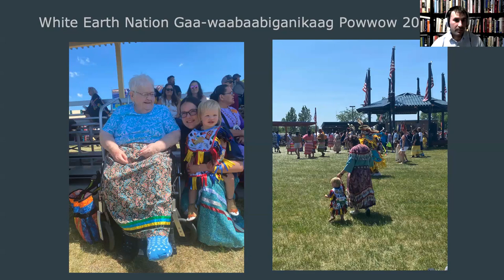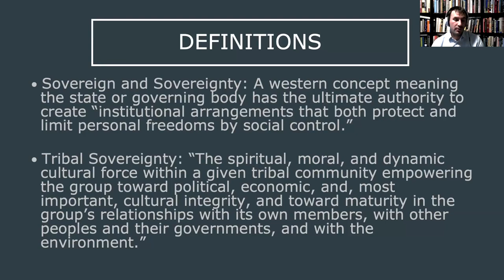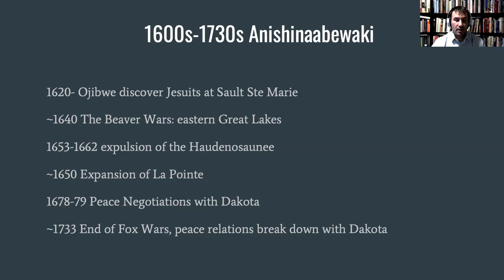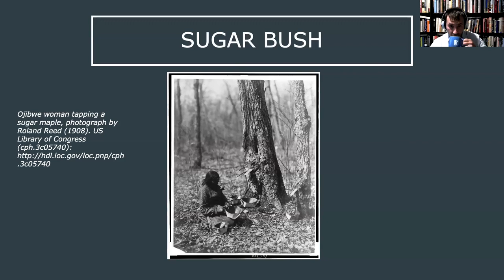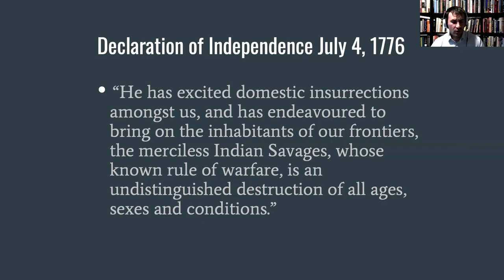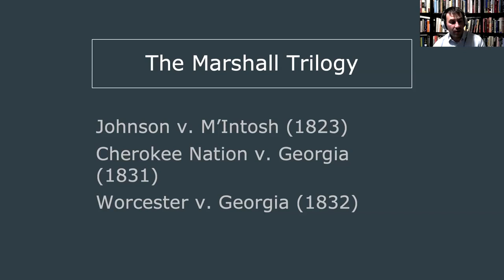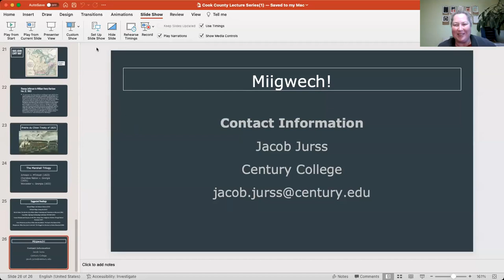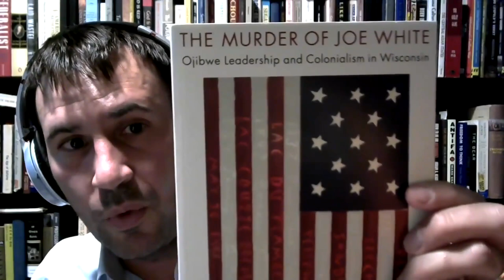Learning for All Federal Indian Law Foundations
In June 2023, the Supreme Court issued its opinion in the case Haaland v. Brackeen, defending the constitutionality of the Indian Child Welfare Act (ICWA). While this case may have seemed primarily concerned with protecting Indigenous children, it also raised questions about tribal sovereignty, potentially impacting the sovereignty of tribal nations. Cook County Higher Education is hosting a series of three sessions that explore the origins of U.S. federal Indian policy in settler colonialism, with a particular focus on Ojibwe relations in the Great Lakes. These sessions will delve into the social, political, and institutional structures that resulted from this historical context.

In this session, Dr. Jacob Jurss provided an engaging introduction to fundamental concepts and pivotal legislative acts that have significantly shaped federal Indian law. This session introduced key concepts, including Indigenous borderlands, the Doctrine of Discovery, and the Marshall Trilogy. These early foundations of federal Indian law continue to exert influence and shape relations between Indigenous Nations and the United States today.

The Rediscovery of America - Native Peoples and the Unmaking of U.S. History
The murder of Joe White: Ojibwe leadership and colonialism in Wisconsin
An Infinity of Nations - How the Native New World Shaped Early North America
Seeing Red - Indigenous Land, American Expansion, and the Political Economy of Plunder in North America
What Does Justice Look Like? The Struggle for Liberation in Dakota Homeland

CCHE provides in-person and virtual lifelong learning events, workforce training, tuition scholarships, tutoring services, low-cost laptops, and advocacy and support for all of your educational needs in Cook County, MN. To learn more about what we do, visit us